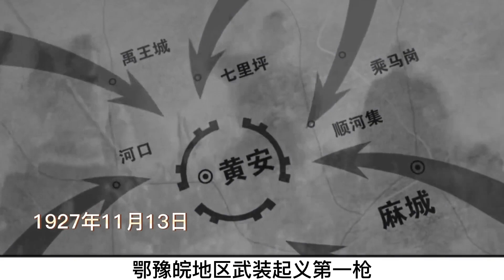軍區司令時隔23年返鄉，被母親打一耳光：你不說去打鐵嗎？